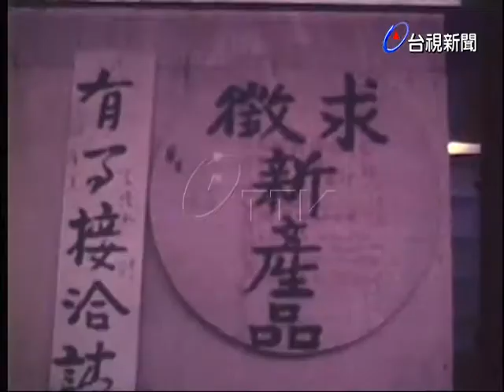工展記者會及籌備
(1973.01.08)工展記者會及籌備，許多人士到場參加